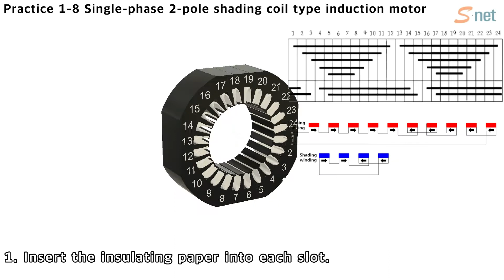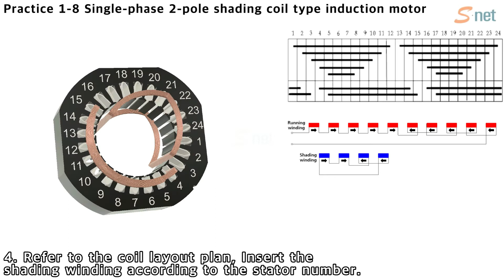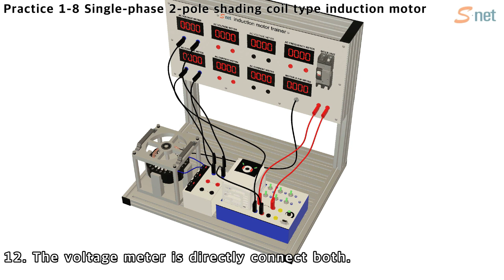Practice1-8 Single-phase 2-pole shading coil type induction motor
Three-phase 4 pole 36slot Induction motor
induction motor winding